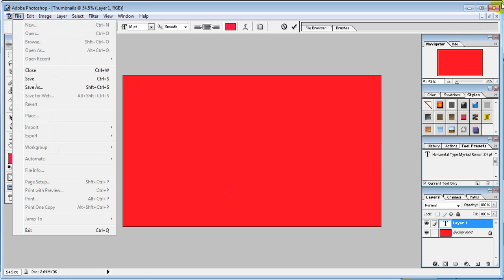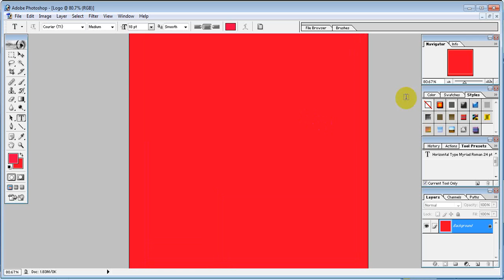what is the size of YouTube logo/ Channel icon?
Welcome to best “what is the size of YouTube logo/ Channel icon? by badol rahman” Start Now!" that can help you.
Here you can learn a lot about Digital Marketing, Computer Application, ICT/IT, Education, SEO & more things by Badol Rahman Channel. We are offering you to learn something about Digital Marketing, ICT and SEO from our channel, because if you are illiterate on ICT, You may be deceived in online. We don't post any fake, unworkable, fraud related video in our channel. Our All video is very important to promote ICT knowledge to promote you. We are trying to gain love & better response from our subscribers & we always given priority to our subscriber’s 100% satisfaction.

নিচের ভিডিওগুলো প্রয়োজনে দেখে আসতে পারেন:
কিভাবে ইউটিউব চ্যানেল খুলে আয় শুরু করবেন ?
কিভাবে ইউটিউব চ্যানেল অপটিমাইজ করবেন?
কিভাবে ইউটিউব ভিডিও অপটিমাইজ করবেন?
কিভাবে ইউটিউব চ্যানেল ব্যানার তৈরি করবেন?
কিভাবে ইউটিউব চ্যানেল লোগো তৈরি করবেন?
কিভাবে ইউটিউব কাস্টম ইউআরএল তৈরি করবেন?
কিভাবে ইউটিউব ভিডিও কিওয়ার্ড রিসার্স করবেন?
কিভাবে ইউটিউব ভিডিও র্যা ঙ্ক করাবেন?
কিভাবে ইউটিউব ইনট্রো/আউট্রো তৈরি করবেন?
কিভাবে ইউটিউব ভিডিও এসইও করবেন?
How to upload a video to YouTube?
YouTube চ্যানেলের জন্য Google AdSense অ্যাকাউন্ট খুলুন ||
কিভাবে ইউটিউব চ্যানেল Customize করবেন?
জেনেনিন কিভাবে কম্পিউটারের স্ক্রিন রেকর্ড করতে হয়?
 ইউটিউবের জন্য খুব সহজেই ভিডিও এডিট করুন Camtasia Studio ব্যবহার করে- ভিডিও কোয়ালিটি একই রেখে শুধুমাত্র ফাইলের সাইজ কম করুন ||
Thanks